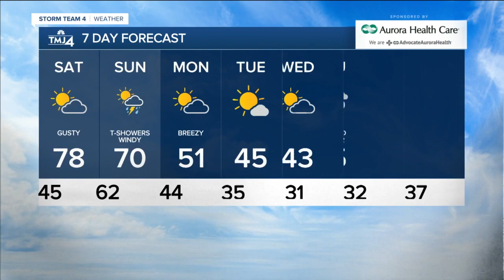Southeast Wisconsin Weather: Rainy Friday evening ahead of beautiful Saturday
We will continue to see scattered showers and a few thundershowers this evening before everything tapers off after 11pm. The clouds then clear out, and the warm front increases temps into the mid 50s by sunrise.